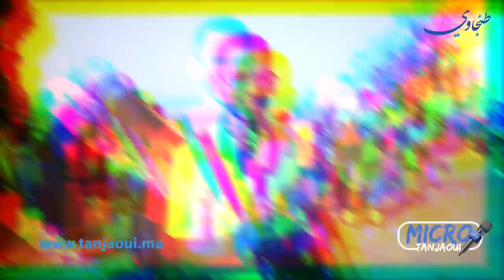فين دوزتي العطلة وشحال تقامت عليك (ميكروطنجاوي)